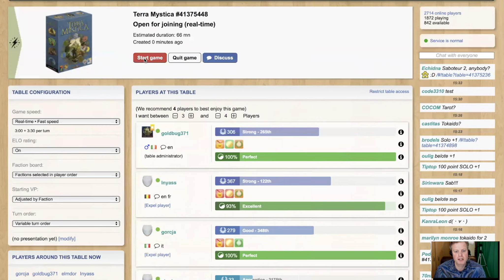Terra Mystica Playthrough - Nomads VS Human opponents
Another TM playthrough, this time with the Nomads against Human opponents playing cultists, witches and darlings.